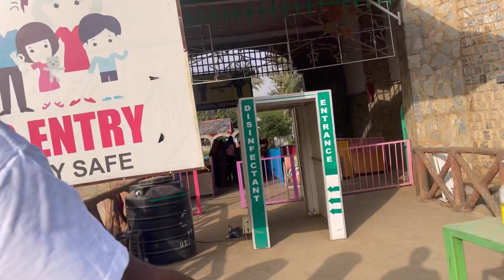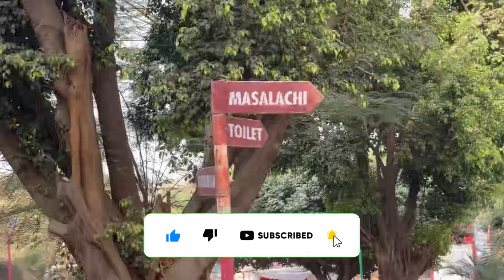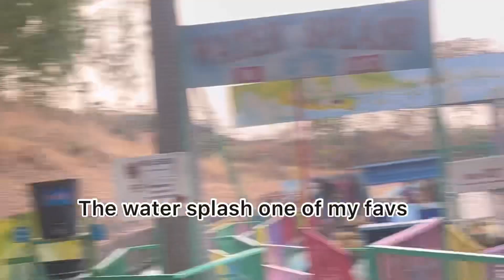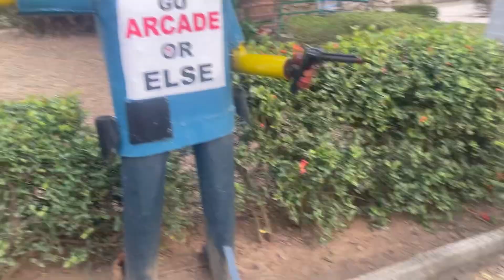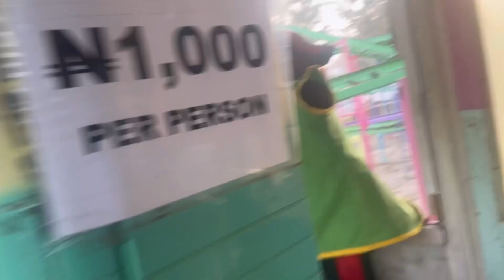ORANGE IN WONDERLAND: A fun evening at the park/VLOG/Abujaliving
Looking for how to have affordable fun in Abuja? Here's the tea you need 🧡🧡